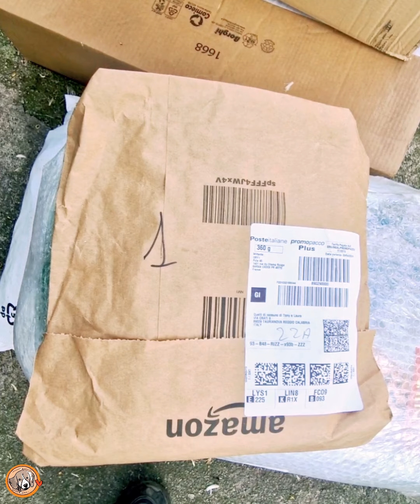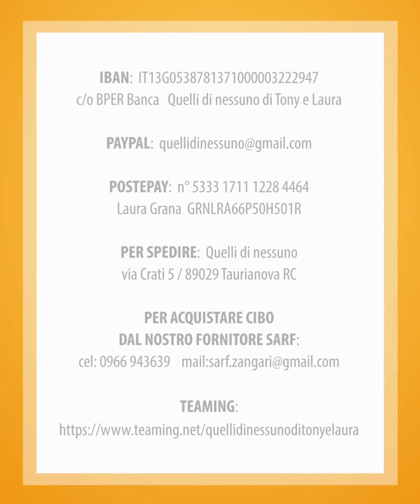GRAZIE A CHI C'È